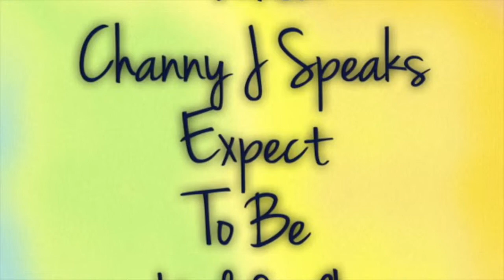Channy J Speaks Healthy Self on 4MKTV on Universemiami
For more Channy J Speaks